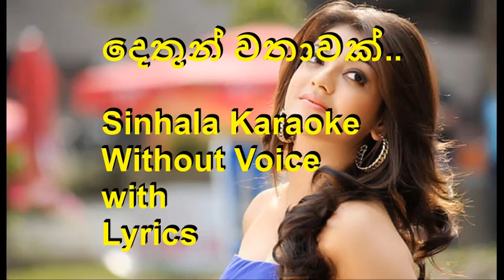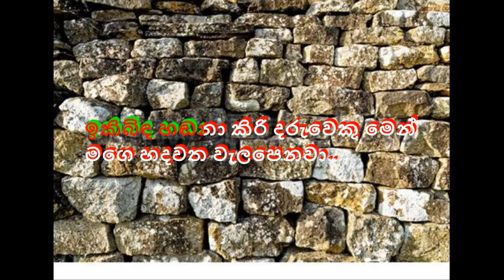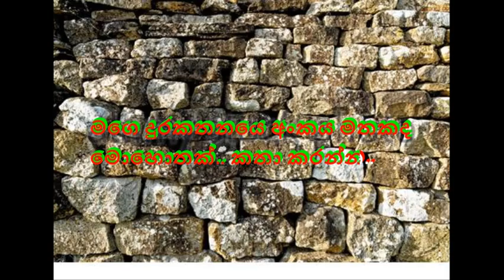දෙතුන් වතාවක් | Dethun Wathawak Karaoke | Without Voice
Dethun Wathawak Karaoke | without voice | දෙතුන් වතාවක් ඔබ ඇමතූවෙමි
පැරණි සිංහල ගීත වලට ප්‍රිය කරන මගේ යාලුවෝ හැමදෙනාම මාත් සමඟ "කියනවනං සිංදු " චැනලය තුලින් එකතු වන ලෙස මා ඉතා ආදරයෙන් අරාධනා කර සිටිනවා.

…. Up Loaded Song Lyrics ….
දෙතුන් වතාවක් ඔබ ඇමතූවෙමි
සැප දුක් සොයා බලන්න
මගෙ දුරකතනයෙ අංකය මතකද
මොහොතක් කතා කරන්න
මොහොතක් කතා කරන්න
රුව දැක ගැන්මට පින් නැත දැන් මට
මතක් උනත් සන්තෝෂයි..
කෙලින්ම සවනට රැගෙන ඔබේ හඬ
අහගන්නට හරි ආසයි..
මතක් උනත් සන්තෝෂයි..
අහගන්නට හරි ආසයි..
මොහොතක් කතා කරන්න
ඇසිපිය හෙලනා තරමට වැඩියෙන්
ඔබ ගැන මට සිහිවෙනවා..
ඉකිබිඳ හඬනා කිරි දරුවෙකු මෙන්
මගෙ හදවත වැලපෙනවා..
මගෙ හදවත වැලපෙනවා..
මොහොතක් කතා කරන්න
මොහොතක් කතා කරන්න..
Artist: - J. A. Milton Perera

බෙල් අයිකන් එක click කරලා තියාගන්න.
Like එකකුත් දාන්න.